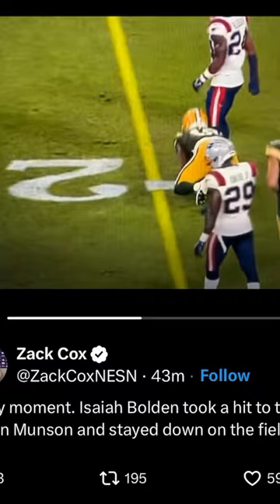Patriots-Packers: Isaiah Bolden carted off field after taking a hit to the head by Calvin Munson🤯